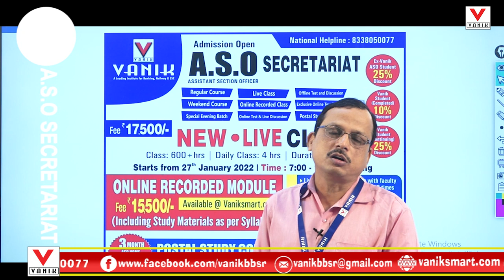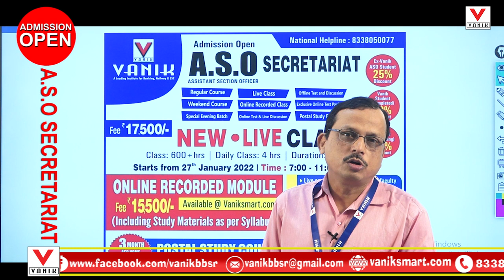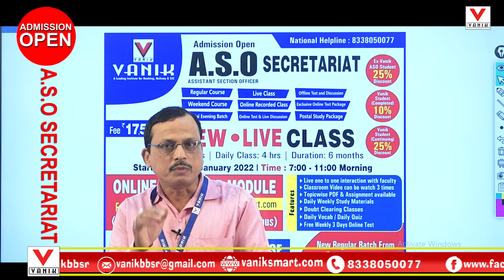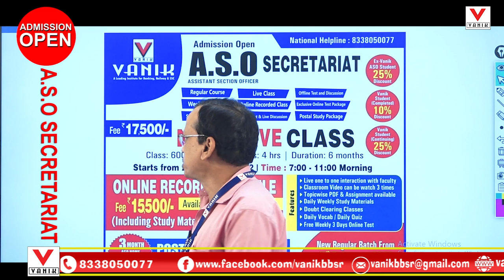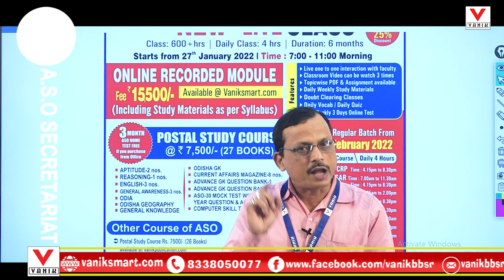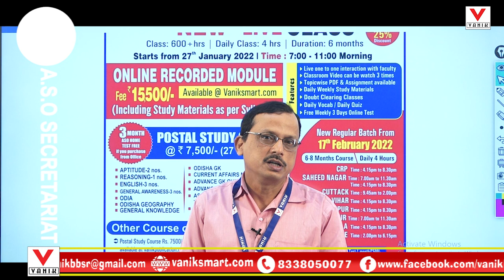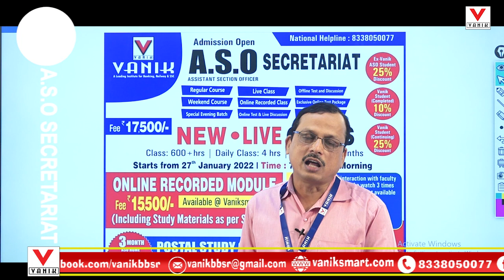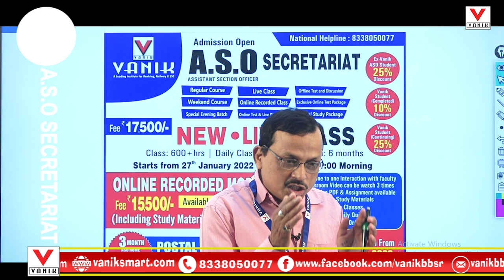JOIN VANIK ASO-2022 NEW BATCH | ADMISSION OPEN FOR ASO @VANIK | VANIK VARIOUS COURSE OFFERED FOR ASO